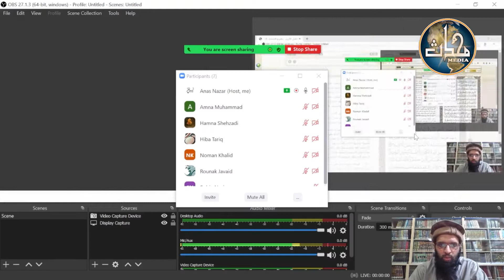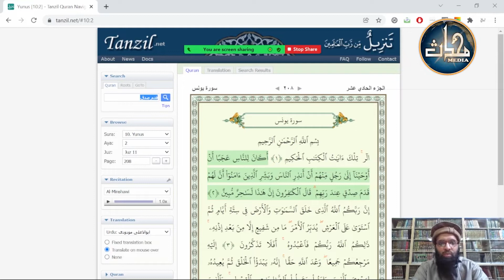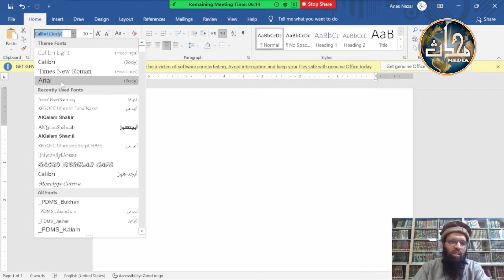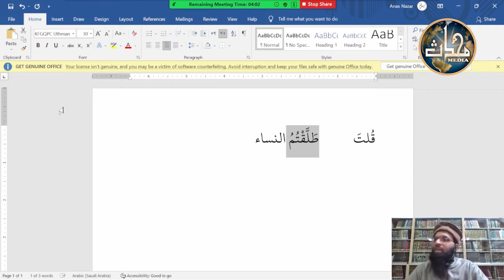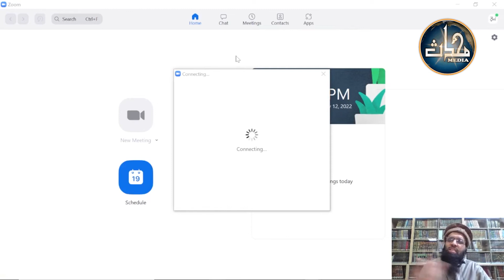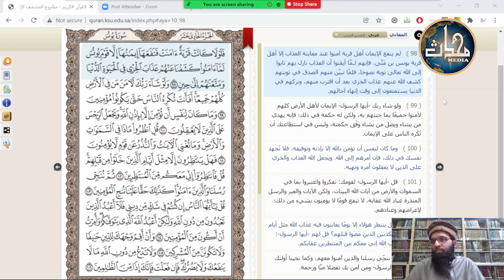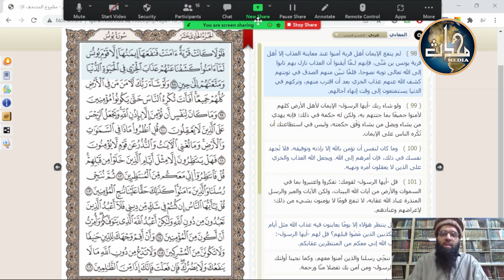Quran Class Sura Younus # 93 - 97 (DNF20 # 4, Lec 15